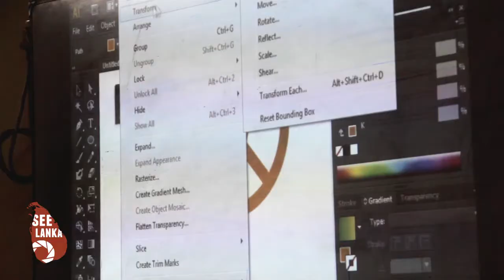See Lanka Episode #6 - The Core of the Foundation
The "MCC Centre of Excellence" is the spine of the Foundation in Seenigama. The complex hosts most of the free classes the villagers have access to --including the Women Enterprise--, the medical centre, the preschool among many other things. Here people can learn English, computer skills, graphic design skills, business skills and, in the Women Enterprise, an even wider variety of techniques that will ensure them a job after completion of the course.

El "Centro para la Excelencia MCC" es la columna vertebral de la Fundación en Seenigama. El centro acoge la mayoría de las clases gratuitas a las que tiene acceso la gente del pueblo (incluyendo la Empresa de las Mujeres), el centro médico, el preescolar y muchas otras cosas. Aquí la gente puede aprender inglés, ordenadores, negocios y, en la Empresa de las Mujeres, aún más técnicas que les asegurarán un trabajo tras finalizar el curso.